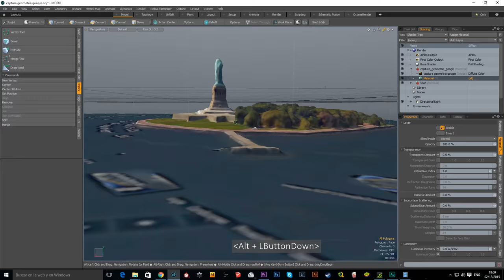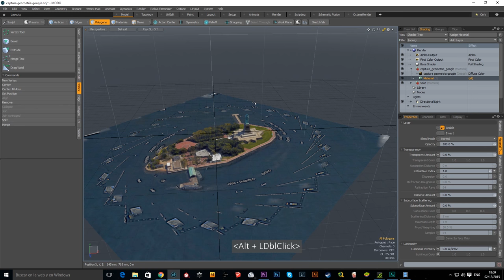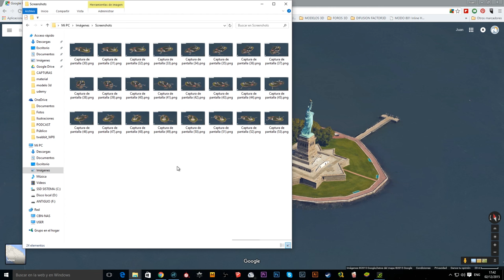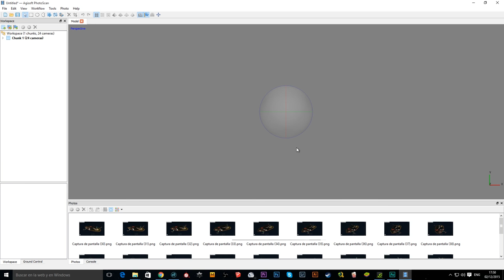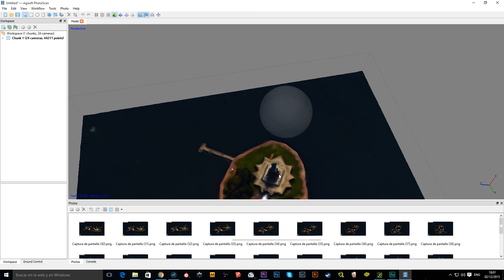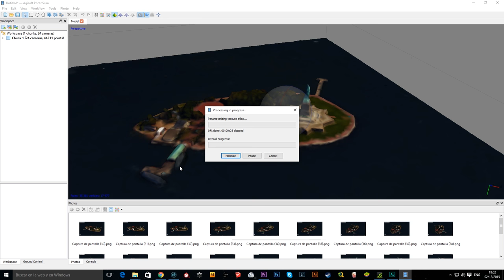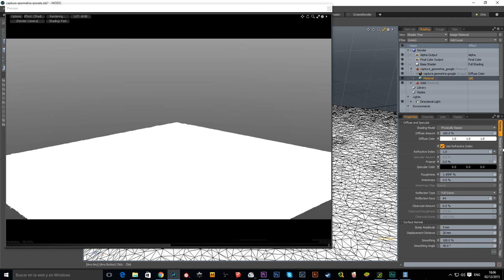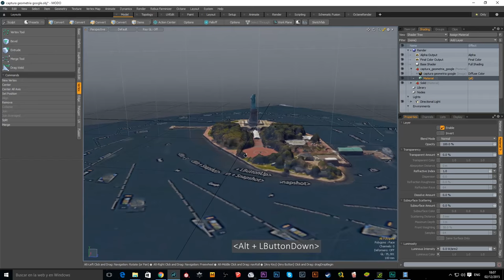Extraer mallas 3D de Google Earth/Maps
Como extraer la geometria 3D de Google Earth/Maps a Modo usando tecnicas de fotogrametria.